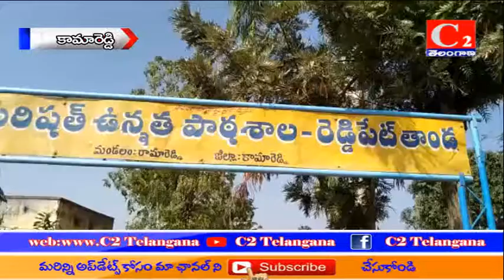కామారెడ్డి జిల్లా:- నూతనంగా ఏర్పాటైన గ్రామ పంచాయతీకి ఇద్దరు సర్పంచ్ బరిలో మహిళలు ఉన్నారు